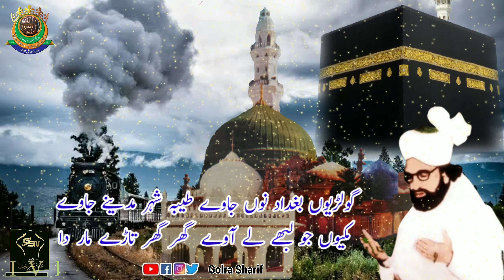GOLRA SHARIF | URS MUBARK HAZRAT BABU JEE RA | ISLAMIC STATUS 2021 | GSTV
► Urs Mubarak Hazrat Babu Jee RA
► Status 2021

♥ Pir Syed Shah Abdul Haq Gilani RA Lala Jee Sarkar

♥ Awan E Mehr Ali Shah

♥ Masnavi Sharif